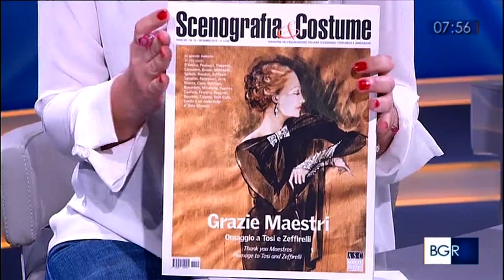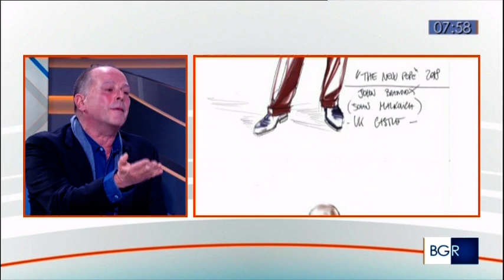Carlo Poggioli a Buongiorno Regione TGR Lazio 4 Febbario 2020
PER CHI NON HA POTUTO SEGUIRE IL "TGR LAZIO BUONGIORNO REGIONE" DELLE 7.40, ECCO IL VIDEO DEL NOSTRO PRESIDENTE CARLO POGGIOLI CHE PRESENTA LA NOSTRA MERAVIGLIOSA RIVISTA "SCENOGRAFIA&COSTUME" E PARLA DELL'ASSOCIAZIONE